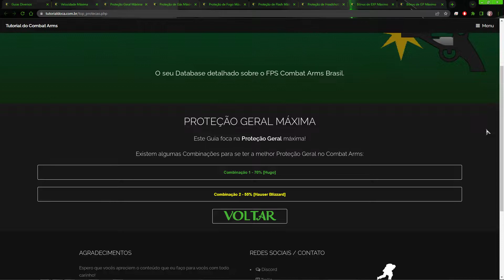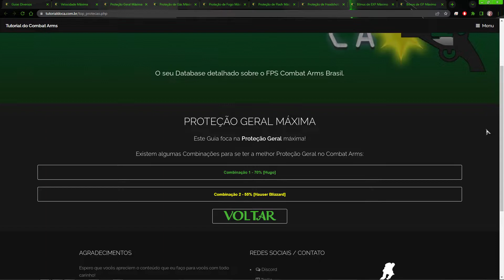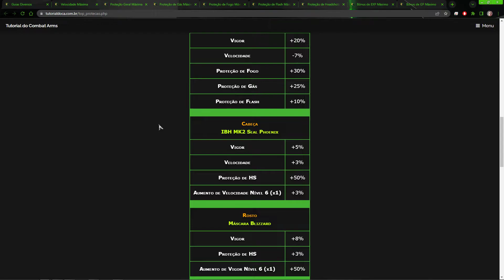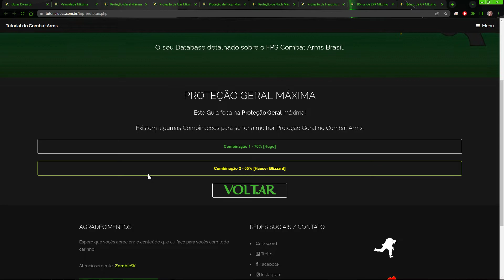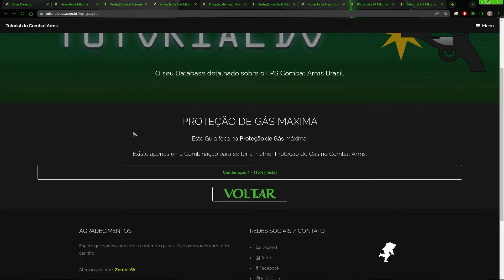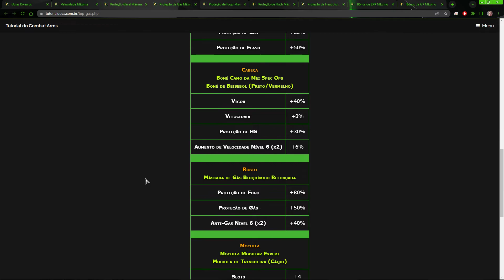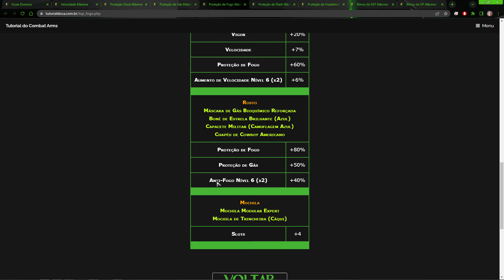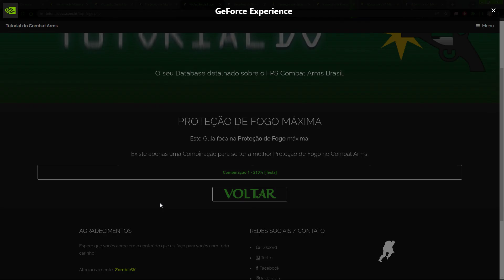Tutorial do Combat Arms: Top Combinações (Proteção Geral + Proteção de Gás + Proteção de Fogo)